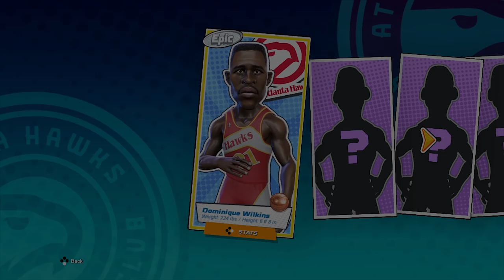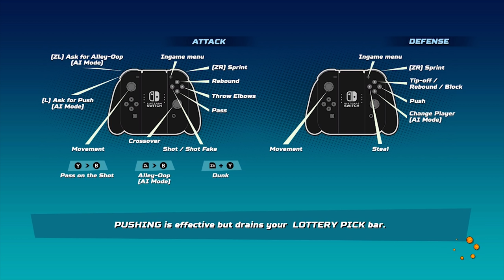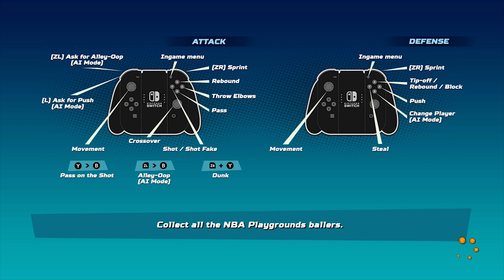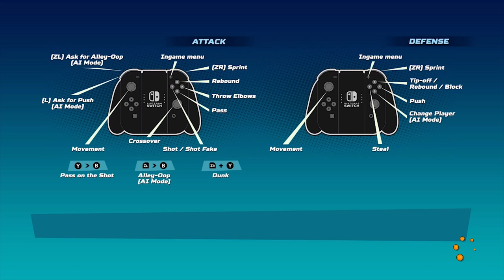NBA Playgrounds Gameplay! | Switch/PS4/Xbox One (Part 1)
NBA Playgrounds Gameplay for Nintendo Switch, Xbox One, & PS4 gameplay/let's play part 1

PeanutButterGamer & SpaceHamster let's play NBA Playgrounds!

Edited by Todd!